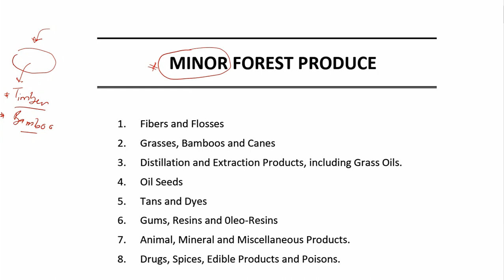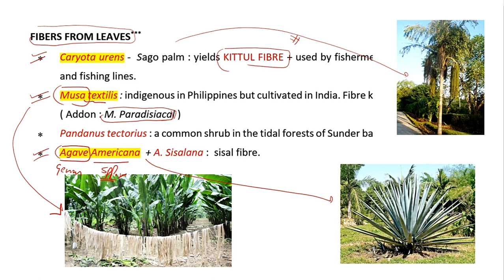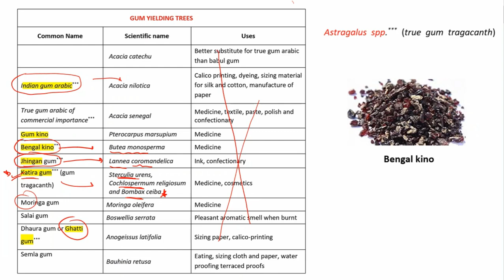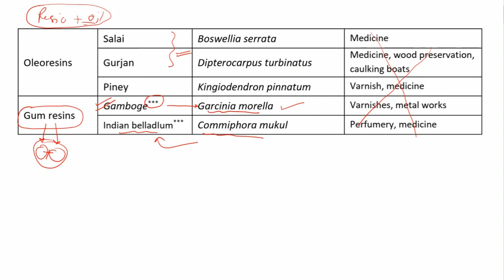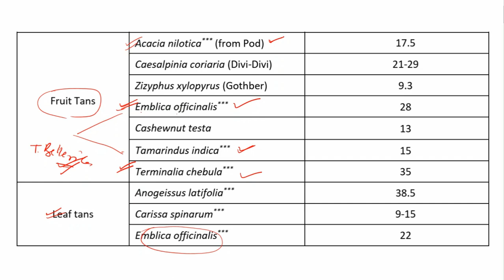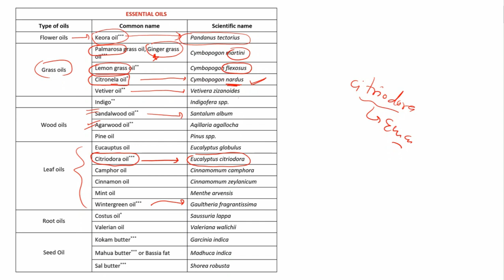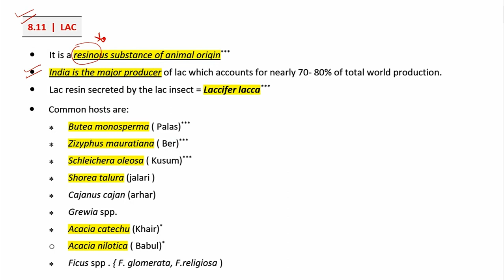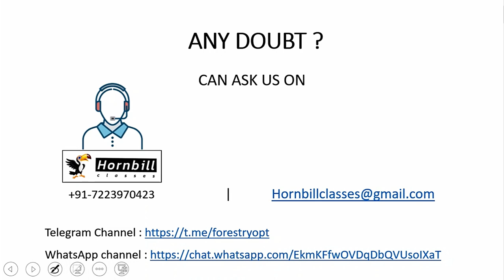48. RPSC-ACF 2020 | Forest Utilization 5